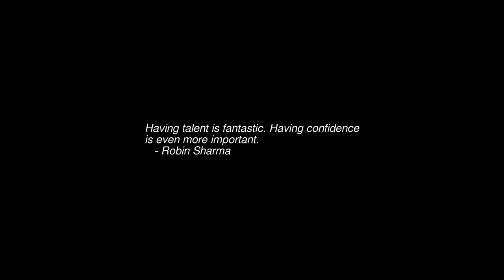Sunrise Time-lapse: Saturday, June 04, 2022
On this day:
 International Day of Innocent Children Victims of Aggression
 Roquefort cheese developed, 1070
 Emancipation Day in Tonga
 Queen's Birthday in New Zealand

Today's random fortune, quote, or snark:
One of the things I routinely tell people is that if it's in the news, don't
worry about it.  By definition, "news" means that it hardly ever happens.  If a
risk is in the news, then it's probably not worth worrying about.  When
something is no longer reported -- automobile deaths, domestic violence -- when
it's so common that it's not news, then you should start worrying."
        -- Bruce Schneier, in _CRYPTO-GRAM_, May 15, 2005.